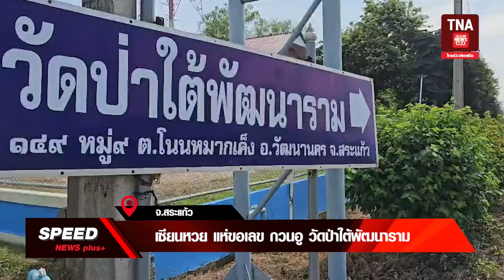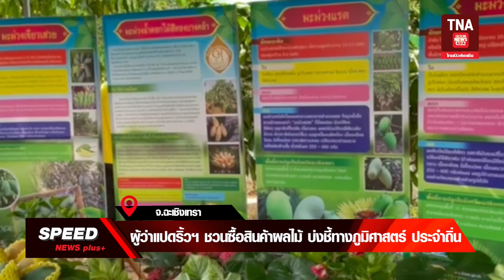TNA SPEED NEWS plus+ |27สิงหาคม67| : 19.20น.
ข่าว 1  "สุทิน"  เผยใช้ระบบออนไลน์ เฝ้าสถานการณ์มวลน้ำ (กรงเทพมหานคร)

ข่าว 2 / ชัชชาติ ควง  วิศณุ นั่งเรือตรวจระดับน้ำเจ้าพระยา (กรุงเทพมหานคร)

ข่าว3 /เซียนหวย แห่ขอเลข กวนอู วัดป่าใต้พัฒนาราม (สระแก้ว)

ข่าว 4 /จนท. เร่งผลักดัน  พลายหงส์ทอง ตัวตึงบ่อไร่ เข้าเขตชุมชน (ตราด)

ข่าว 5 / แสนรู้ เจ้าเฉาก๊วย คาบแบงค์ขอซื้อขนมปัง วัดหลวงพ่อปากแดง (นครนายก)

ข่าว 6 / ผู้ว่าแปดริ้วฯ ชวนซื้อสินค้าผลไม้  บ่งชี้ทางภูมิศาสตร์  ประจำถิ่น (ฉะเชิงเทรา)

ข่าว7 / กรมการแพทย์ เอาจริงปรับ 5,000 บาท พ่อค้าหัวใสเปลี่ยนแปลงนํ้าสุรา  (กรุงเทพมหานคร)